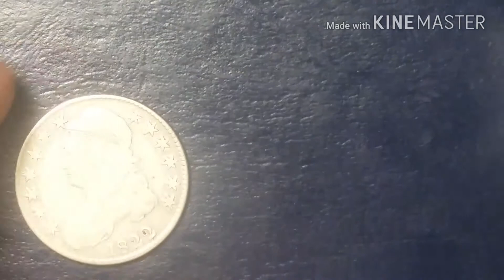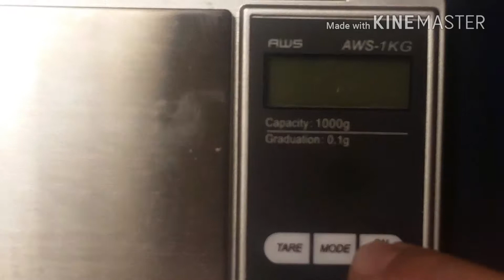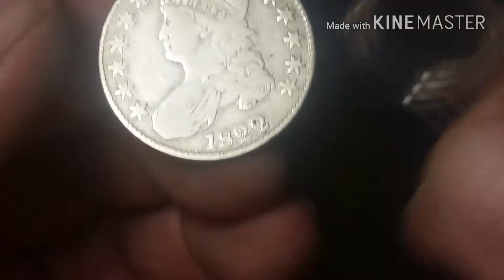Moneda 1822 50 CENTAVOS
MONEDA USA
PLATA
MEDIO DOLLAR